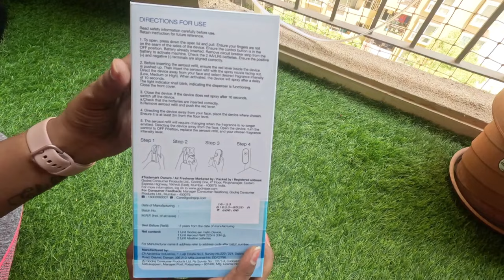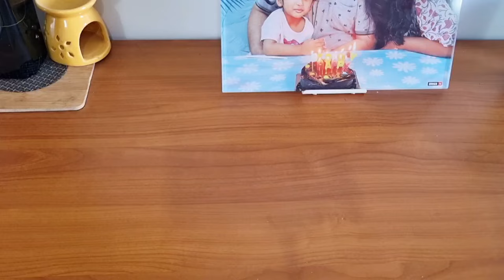ये 16 AMAZON PRODUCTS बनाएंगे आपकी Daily Life को आसान| Amazon best find, AMAZON HAUL, AMAZON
Laggage weighing scale:

Limited-time deal: GLUN® Electronic Portable Digital LED Screen Luggage Weighing Scale, 50 kg/110 Lb For Multi-Purpose Use.

screw driver kit:

Deal of the day: TEC TAVAKKAL Latest PC Repair Screwdriver Set, 110 in 1 Professional Precision Screwdriver Set, Multi-Function Magnetic Repair Computer Tool Kit For Mobiles/Tablets/Glasses/Laptop/PC Gray

Cutter Knife:

KABEER ART Heavy Duty 18 mm Cutter Knife Set With 10 Replacement Blades

Steamer:

Limited-time deal: HealthSense Nano-Cure FS 550 Facial Iconic Cleanser with Nano-Ionic Technology, Steam breath machine for Adults / Kids, Best for Men/Women Beauty Spa at Home, Salon with 1 Year Warranty

Mixer grinder:

Limited-time deal: Wonderchef Nutri-blend Mixer, Grinder & Blender | Powerful 500W 22000 RPM motor | Stainless steel Blades | 2 unbreakable jars | 2 Years warranty | Recipe book by Chef Sanjeev Kapoor | Black

Room Freshner:

Limited-time deal: Godrej aer Matic Kit (Machine + 1 Refill) - Automatic Room Fresheners with Flexi Control Spray | Cool Surf Blue | 2200 Sprays Guaranteed | Lasts up to 60 days (225ml)

glass jug:

ZELOVI Italian Glass jug Pitcher with lid, iced Tea Pitcher Water jug, hot Cold Water, ice Tea, Wine, Milk and Juice Beverage Carafes, Pack of 1 Frigo Glass jug Pitcher with Lid 1Ltr (1050ml) 1 pcs

Measuring tape:

Deal of the day: OFIXO Durable Soft 1.50 Meter 150 cm Sewing Tailor Tape Body Measuring Measure Ruler Dressmaking